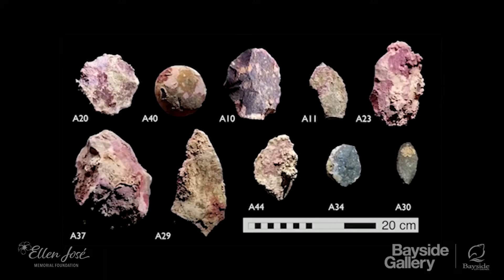Artist profile: Moorina Bonini – Ellen José Art Award for young women winner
'Ellen José Art Award for young women' winner Moorina Bonini discusses her art and her winning piece, ‘Gowidja (After)’ (2021), currently on display at Bayside Gallery